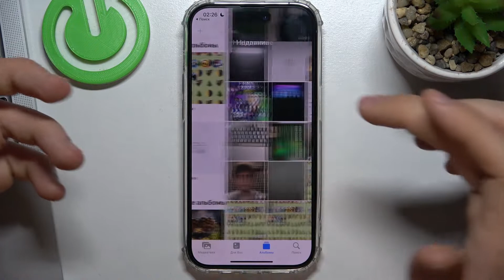Как сделать скриншот на телефоне iPhone 14 Pro / Как сделать снимок экрана на айфоне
Всем привет, сегодня мы поговорим о том, как сделать снимок экрана на айфоне. Если вы не знаете, как сделать скриншот на телефоне iPhone 14 Pro, то в этом видео вы узнаете.

Как сделать скриншот на телефоне iPhone 14 Pro? Как сделать снимок экрана на айфоне? Как сделать скриншот на айфоне?